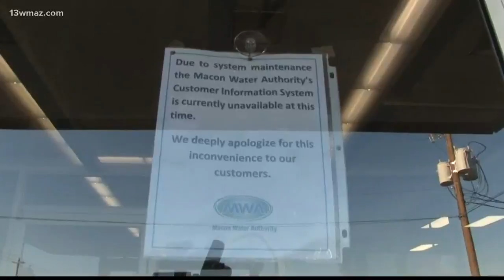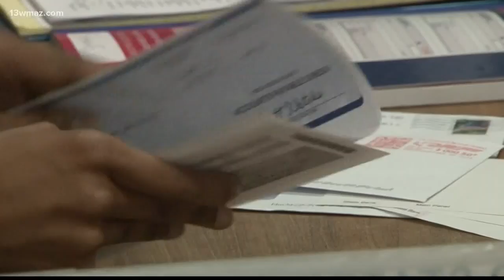Macon Water Authority ransomware attack prompts estimated bills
The ransomware attack that happened more than a month ago. It caused problems with reading water meters and generating bills.

13WMAZ News is the #1 station for news and weather in the Central Georgia area, serving people in Dublin, Macon, Milledgeville and Warner Robins.